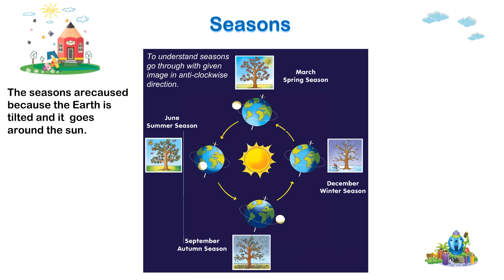UKG_General_Awareness_P38 II